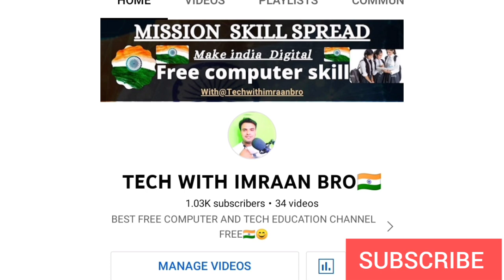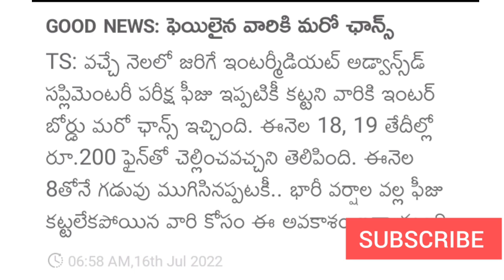| TS INTER SUPPLY STUDENTS GOOD NEWS|2022 |TS INTER SUPPLY EXAM LATEST NEWS 2022|